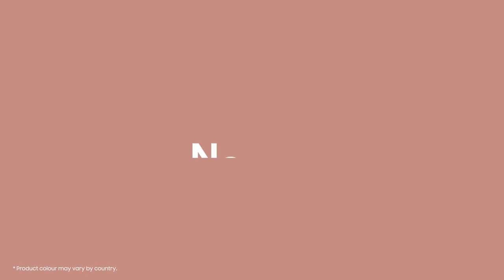2022 Smart Monitor M8 Official Introduction | Samsung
Watch, play and live your own way.
Effortless freedom to do it all in style, with Smart Monitor M8.